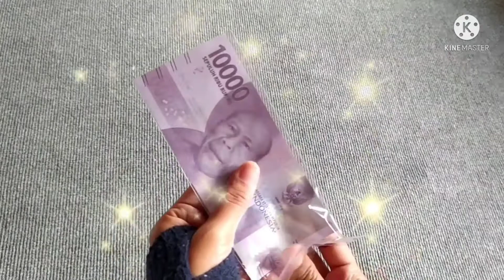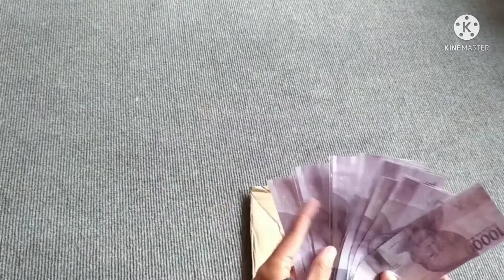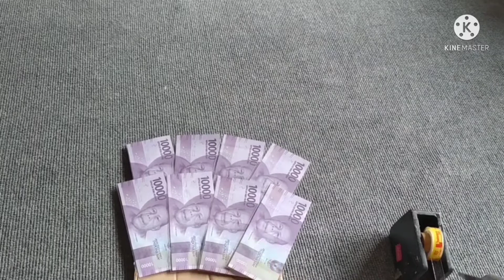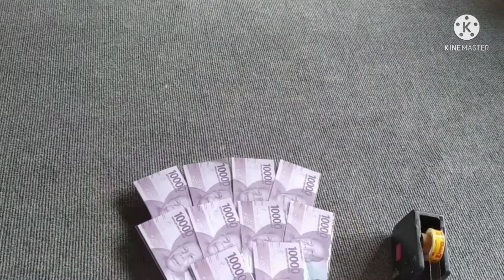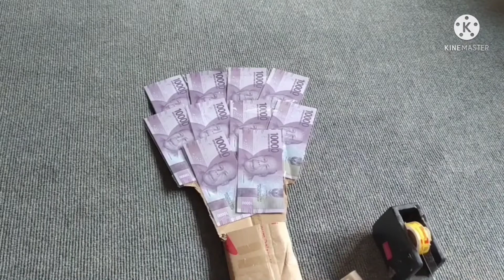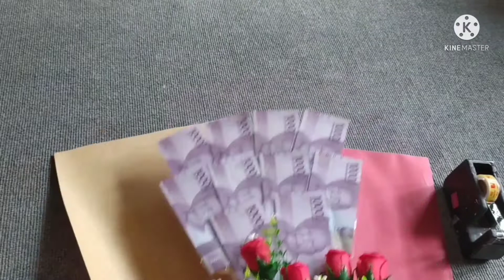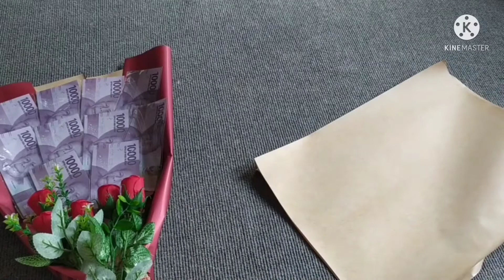Cara Membuat Buket Uang Kertas Simpel | Tutorial Money Bouquet | part 9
Vidio ini tentang BUKET UANG, CARA MEMBUAT BUKET UANG yang mudah. Dengan vidio ini berharap bisa membantu orang yang sedang mencari TUTORIAL BOUQUET MONEY. CARA BIKIN BUKET UANG dengan cara yang simpel ini bisa dipakai untuk memberikan hadiah kepada seseorang. BUKET DUIT masih bnyak pemintanya, jadi vidio ini semoga membantu dan menginspirasi.

Tentang :
Buket uang bentuk mawar, Tutorial membuat buket uang, Rose money Bouquet
diy money bouquet, tutorial buket uang gembul, buket gembul, buket hemat, buket irit kertas, buket uang kekinian, buket uang goceng